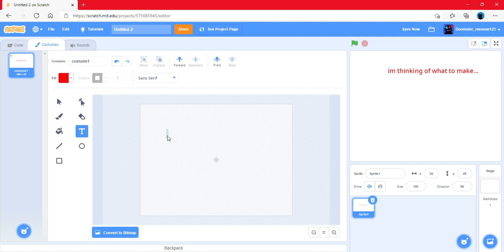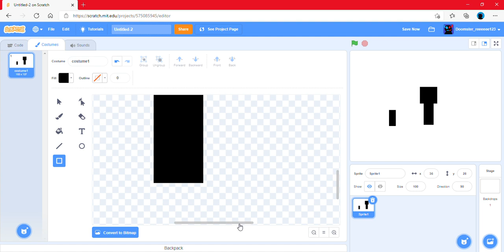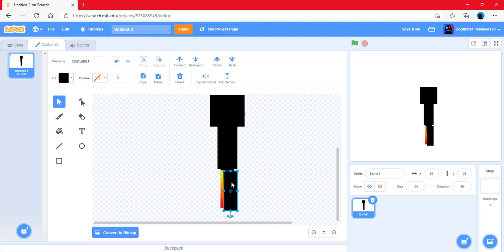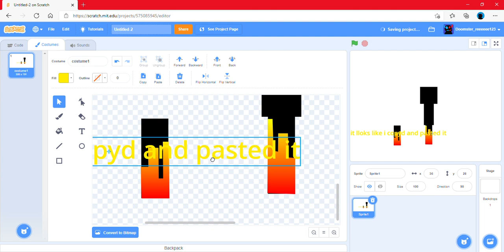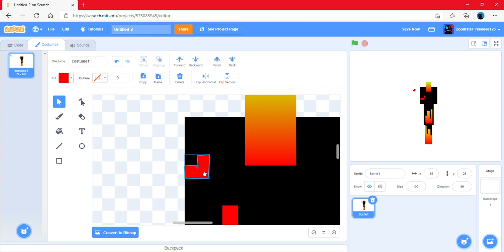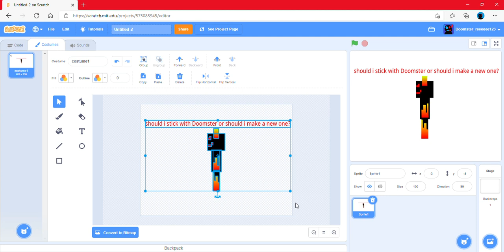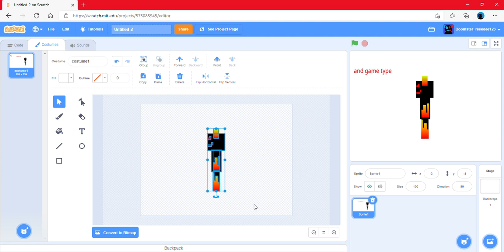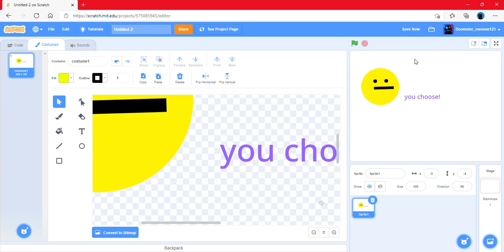you choose!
plz say what to make I have no idea and I want to do a thing that I make a project and you can see my progress through the development.